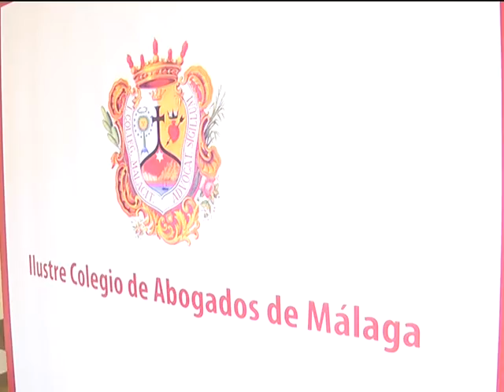COLEGIO DE ABOGADOS DE ESTEPONA